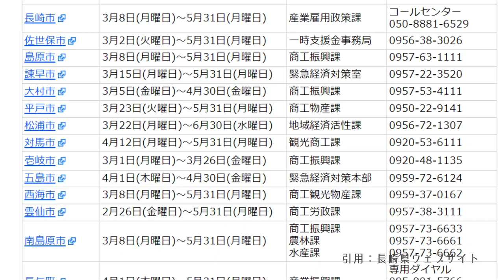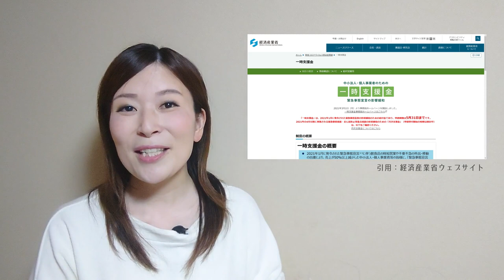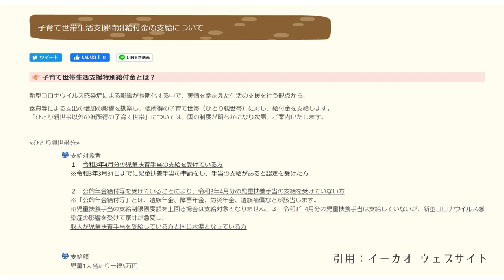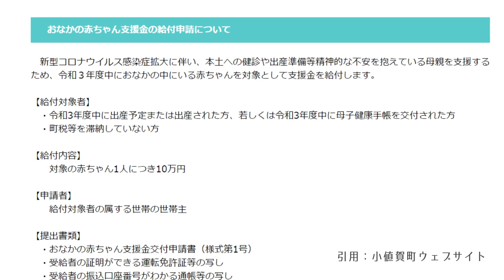【長崎県民必見！知らずに損してる!?補助金情報‼ ー KEIKO TAKAHASHI CHANNEL】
コロナ禍でたくさんの情報に溢れていますが、健康的で幸せな暮らしの為には、本当に必要な情報をキャッチすることが必要です。
知らなかった！で悲しい思いをしないために必要なこと。
私なりの考えを、補助金、給付金の最新情報と共にまとめました。

【動画で紹介したページ】

◎長崎市中小事業者等一時金(長崎市ウェブサイトより)

◎長崎県事業継続支援給付金事業について(長崎県ウェブサイトより)

◎子育て世帯生活支援特別給付金の支給について(「イーカオ」より)
子育て世帯生活支援特別給付金の支給について

◎おぢか地域おこし協力隊 YouTubeチャンネル